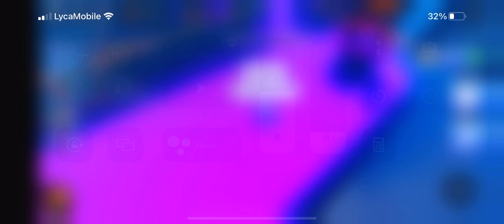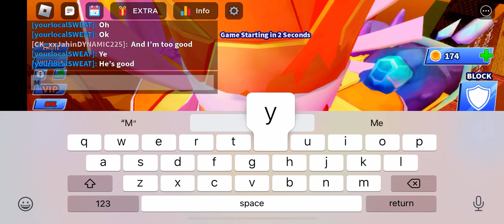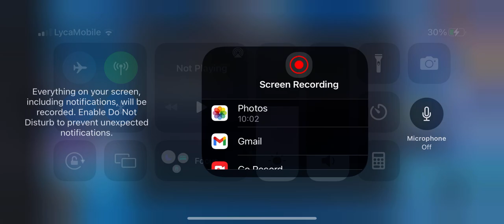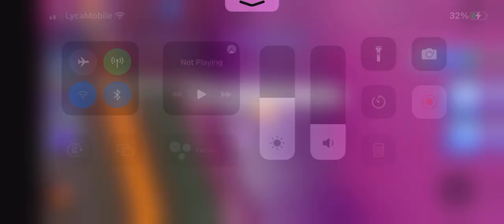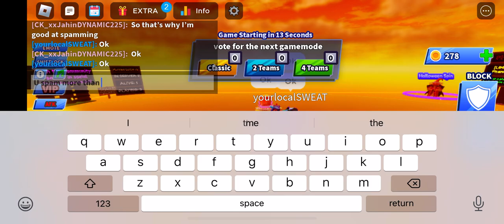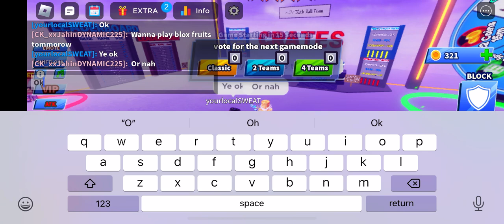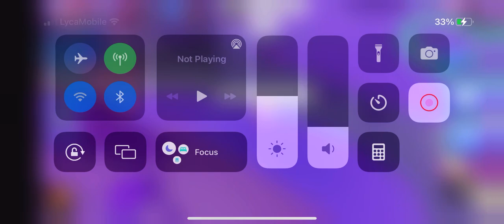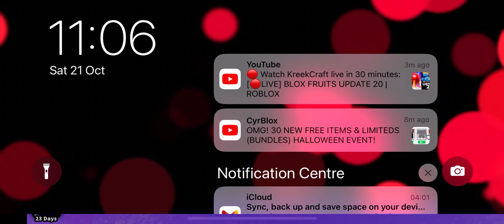1v1 @Fc_Ronaldogoat in Blade Ball